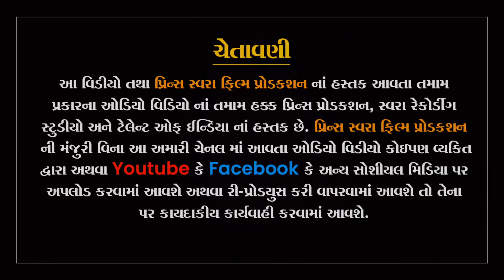પલક પ્રજાપતિ માણસા